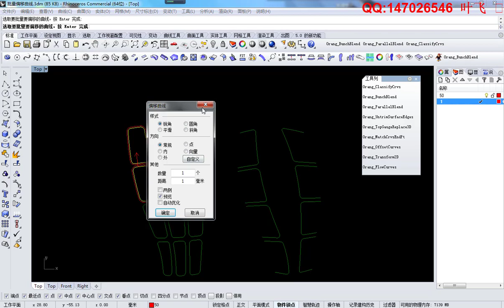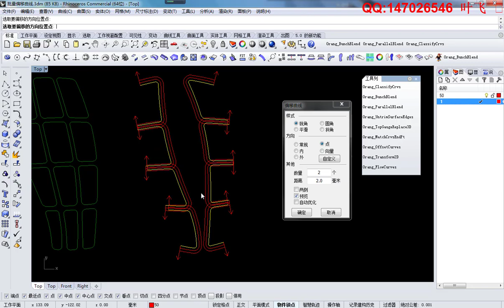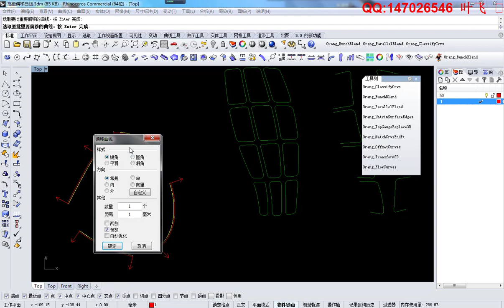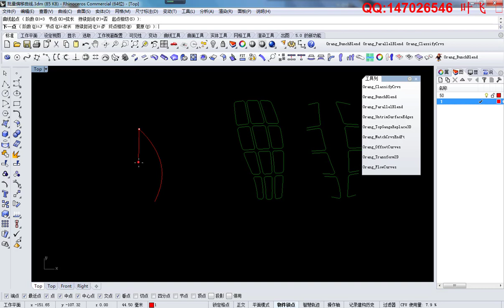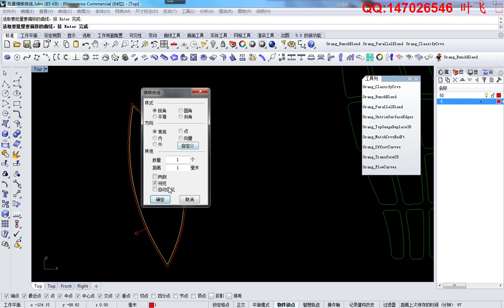Shoe design software Orang 2.4: Batch offset curve